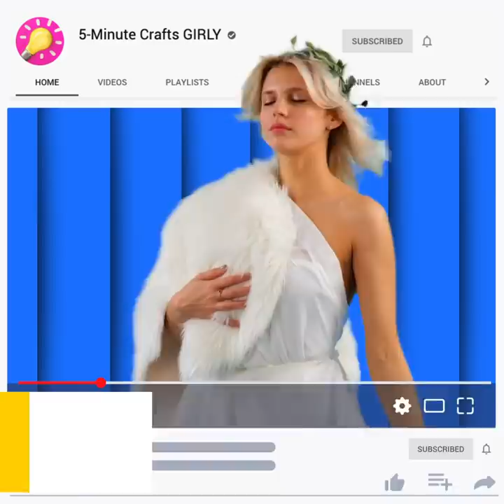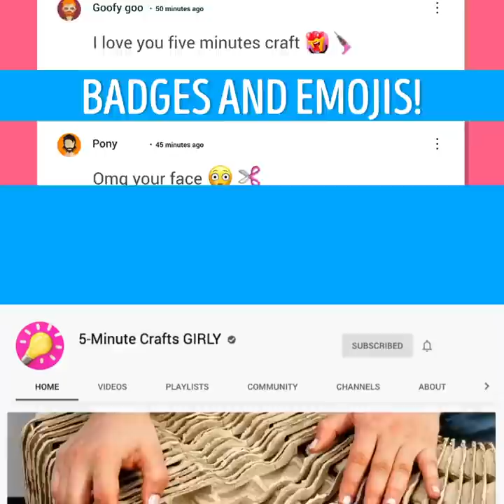30 AMAZING LIPSTICK HACKS TO TRY RIGHT NOW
Awesome lipstick hacks no makeup artist knows

Hey girls, are you looking for new ways to improve your beauty routine? Then don’t worry, in this video, I show you some amazing lipstick ideas to try while doing your makeup.
- If you are new to applying lipstick, I show you how to do that by dotting the outer part of your lips and then filling them in with your lip brush.
- I show you how to make your lips use bigger using a darker shade lip pencil, and some concealer.
- You can mix black and red lipstick to give your lips a bright and dark gradient effect.
- To get the perfect lip colour, mix different shade lipsticks on your lips. You can try, pink, purple and red to give your lips a very rosy nude shiny colour.

Timestamps:
1:33 – How to contour your lips
2:24 – Chameleon effect
3:31 – Beautiful lipstick ideas
5:32 – Easy way to draw lip contour
6:49 – Amazing cartoon lips
8:18 – Genius makeup hacks
9:33 – Make your eyes look bigger
10:27 – How to fix dry mascara